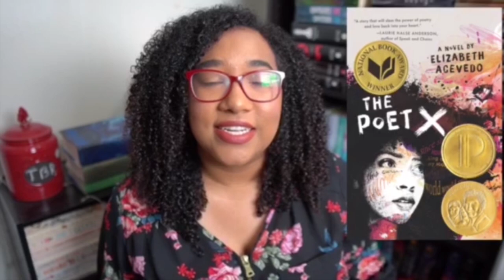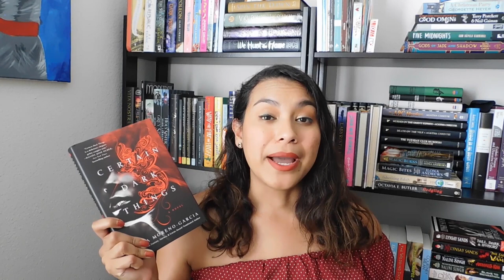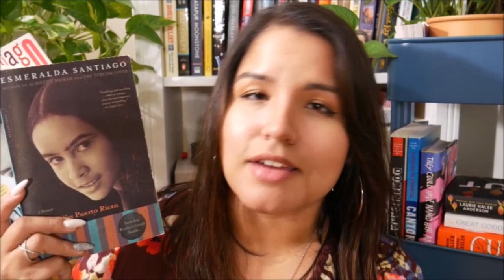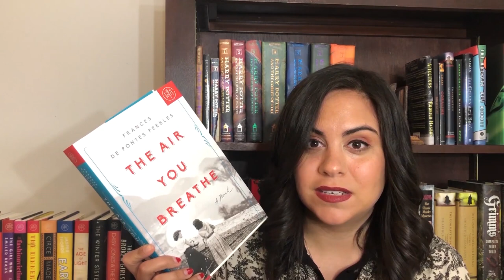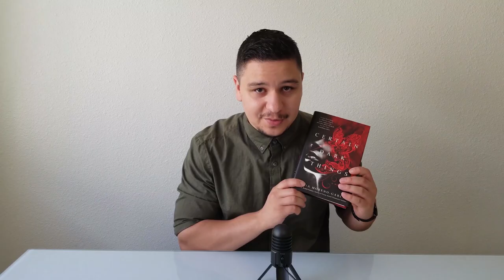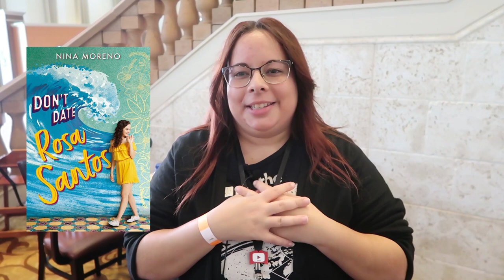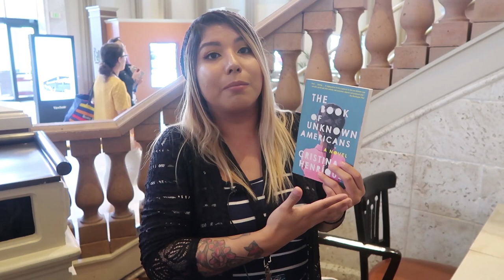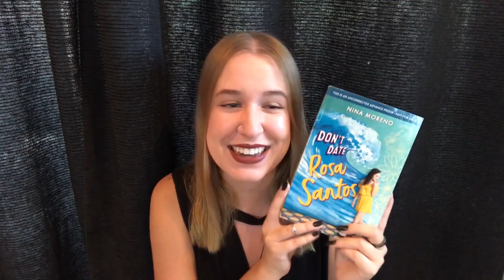Latinx Readers Recommend Latinx Books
[CC]Today's video is a collaboration between Latinxathon and some amazing Latinx creators.

📖 WHAT IS LATINX-A-THON?
National Hispanic Heritage Month is from September 15 to October 15 (in the US), when the contributions and heritage of Hispanic/Latinx Americans people are celebrated. There is no better way to celebrate than with reading. Thus the latinxathon was born. Join us in reading books by Latinx authors.

📖 LATINX-A-THON INFO
Dates: September 15-24

📖 LATINX-A-THON PROMPTS
1. VOICES: Read a book written by an Indigenous or Afro-Latinx author
2. LATINIDAD: Read a book written by an intersectional Latinx author
3. ROOTS: Read a translated book or a book featuring more than one language
4. HERITAGE: Read a book written by an author from a non-Spanish speaking Latin American country (or heritage)
5. LatinxLitTakeover: Read the group book - The Grief Keeper by Alexandra Villasante
***BONUS: Read books that are written by authors representing a different Latinx heritage. (Inspired by ReadwithCindy's Asian Readathon)

2 - Post a TBR or recommendation on any platform + share using
3 - Follow all LatinxLitTakeover accounts @Latinxathon @LatinxBookClub @LatinxBookBingo

Our random winner will be announced on September 1st and will receive a copy of the group book: The Grief Keeper. (We can ship internationally!) Must be 18 or older and willing to share your address for shipping.

📖 INTRO/OUTRO
Music Blue Sky by GYVUS